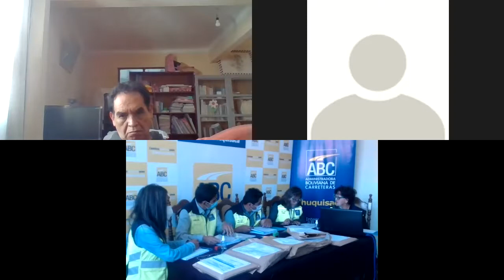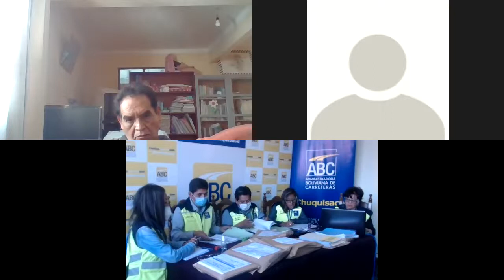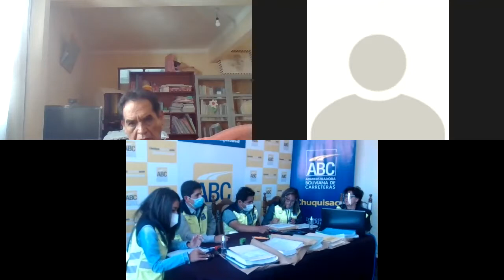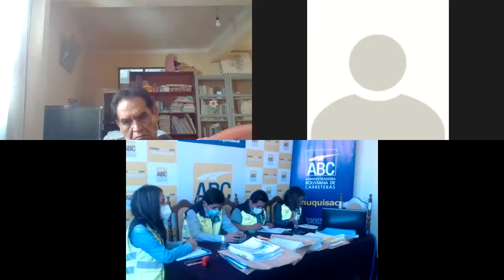APERTURA DE SOBRE-SUPERVISION Y ACTIVIDADES COMPLEMENTARIAS "TUNEL INCAHUASI"